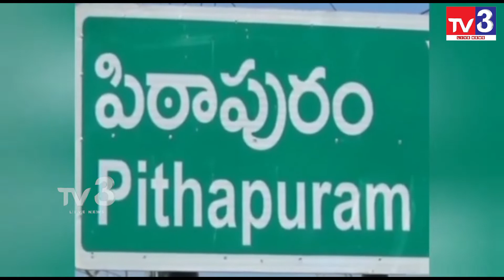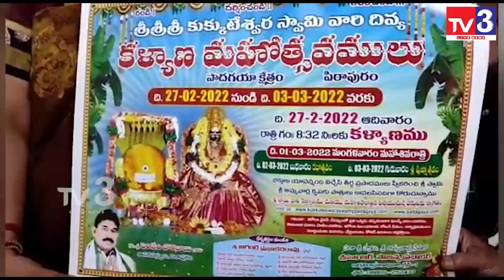News Update || Latest News Bulletin || 19-02-2022 II TV3 LIVE NEWS